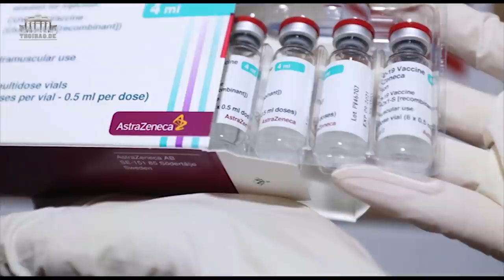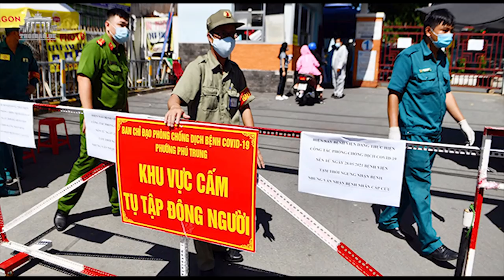Tiêm Vắc xin Trung Quốc cho quân đội VN- Bắc Kinh có ý đồ gì?